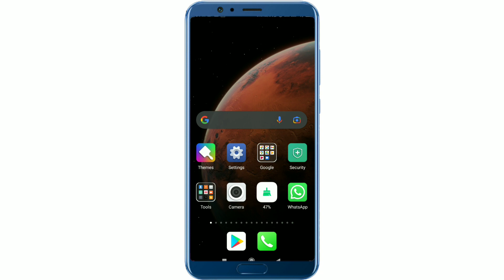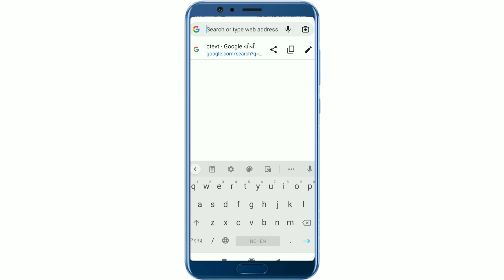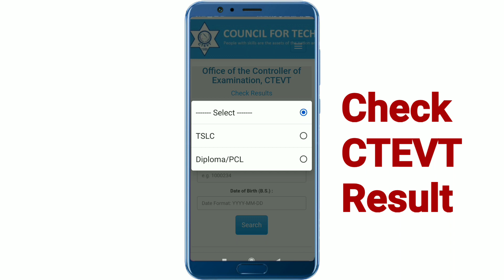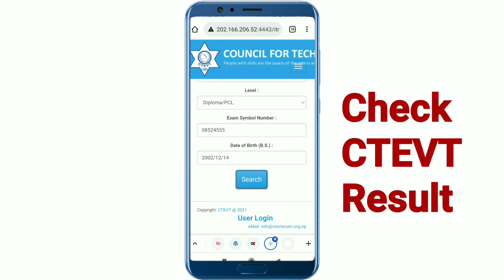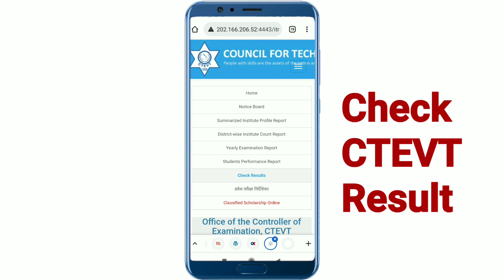How to Check CTEVT Result With Marksheet 2022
About: Technical Daju is a YouTube Channel, where you will find technological videos like New Games, Application Review and Tech products Unboxing Reviews. All About Tech in Nepali, New Video is Posted every day.